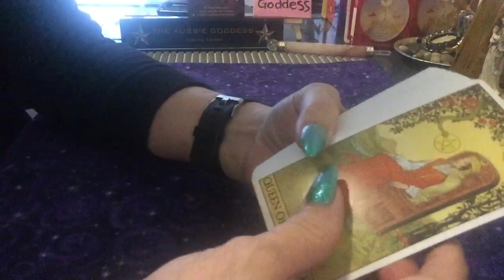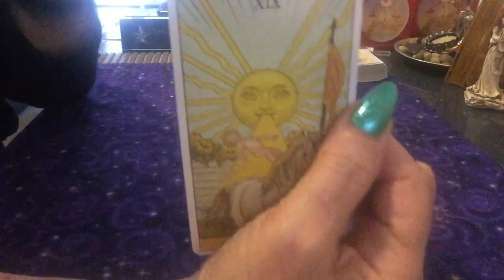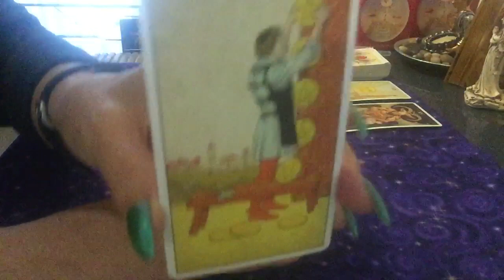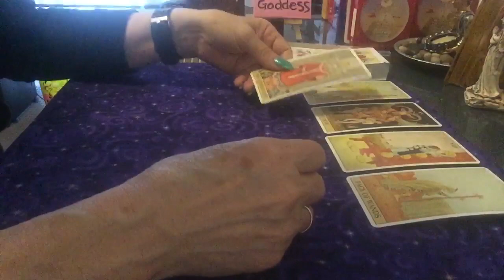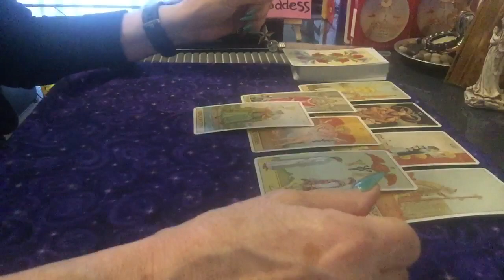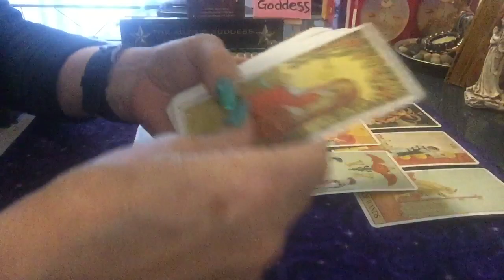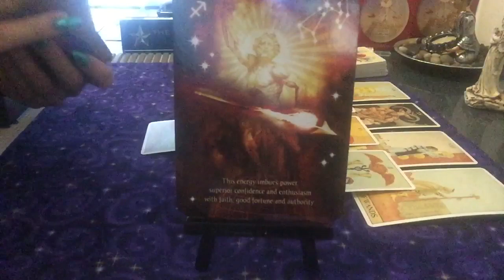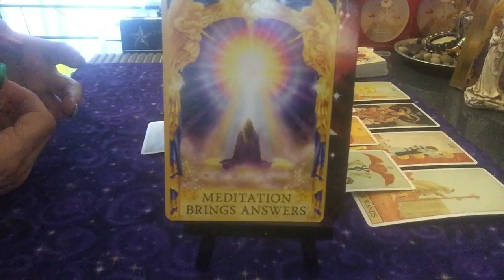Sagittarius Weekly Reading For 27-2 November- Moving Toward Your One